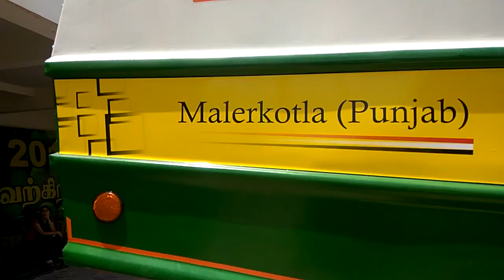KSA | GreenGold | Tractor Mounted | Combine | Harvester Price | KS GROUP MalerKotla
The Green Gold Tractor Mounted Combine Harvester machine comes with a heavy engine from John Deere L&T tractor, 1312 big clutch plates driven by high performance gear, operator cabin, and a neatly designed cutter bar for harvesting fallen crop easily. The elegant design fabricated by the team of BEW offers the best functions complying with the needs of a farmer. Considering all the necessary factors, the combined tractor design has been adorned with eclectic features to meet the efficiency of 2.5 acres of wheat and 1.5 cares paddy harvest every hour.

The machine has a 5 straw walker driven by the powerful engine to give a relentless harvesting platform. The team also offers immense customer support post-sales period so that the agricultural ventures go unhindered. The power of the L&T Green Gold Tractor Combine with the mounted enhancements are ideal for harvesting wheat, paddy, and other important staple crops grown in the Indian and international fields.

bewindia.co
Forenquiry -(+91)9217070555 (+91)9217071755 (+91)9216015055 (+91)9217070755